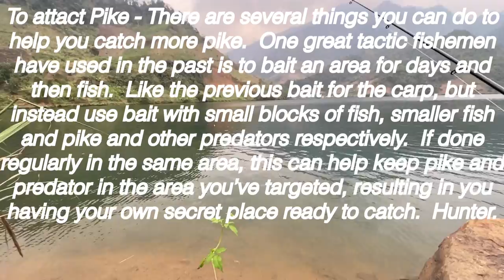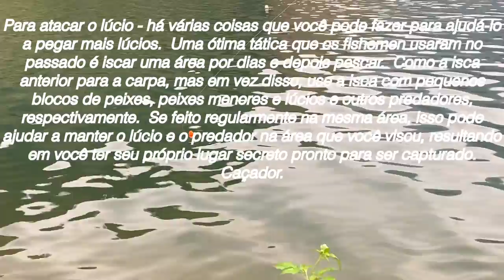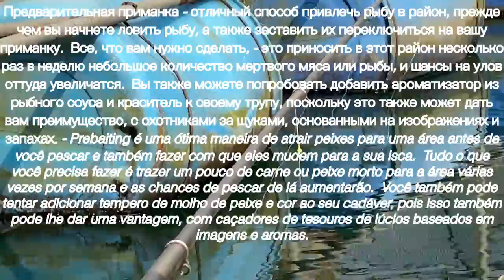Deadbait Fish for bottom rig - أسماك ديدبيت لمنصة القاع - Pescado muerto para aparejo de fondo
Fishing experience
How to set Deadbait Fish up for bottom rig - كيفية ضبط أسماك الطعم الميت لأعلى لمنصة الحفر السفلية - Cómo colocar peces muertos para la plataforma de fondo